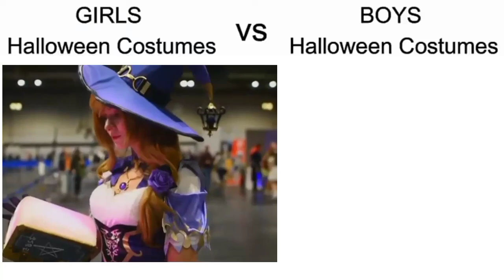Girls Halloween Costume vs Boys